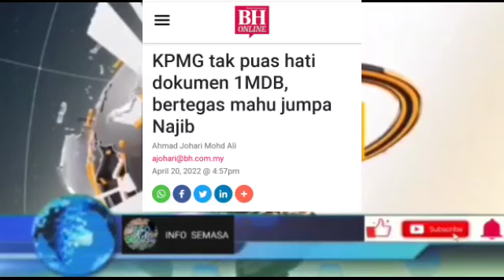1 DUNIA TERKEJUT...SKANDAL 1MDB TERJAWAB?